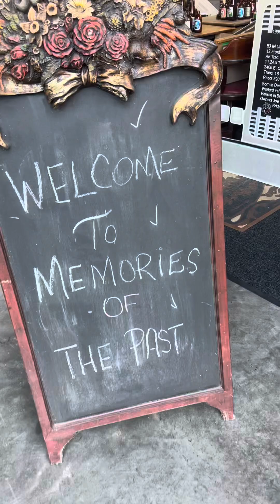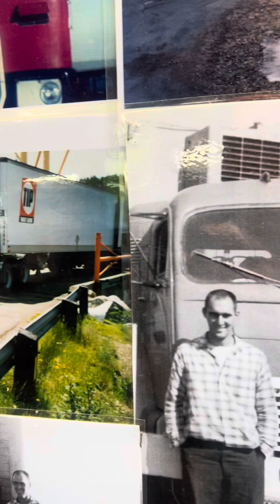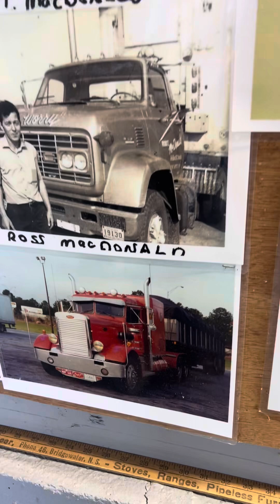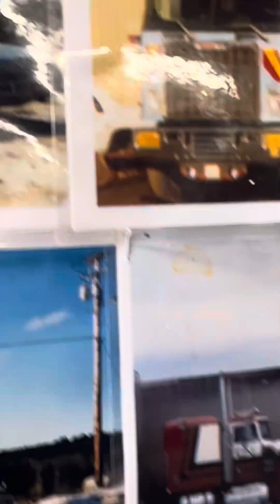Nova Scotia Fish Haulers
Memories of the past at Joey Uhlmans shed in Bridgewater at the Brothers of The Highway truck show in Bridgewater Nova Scotia